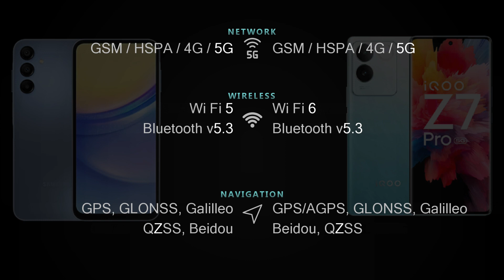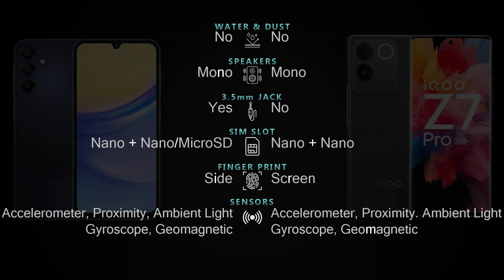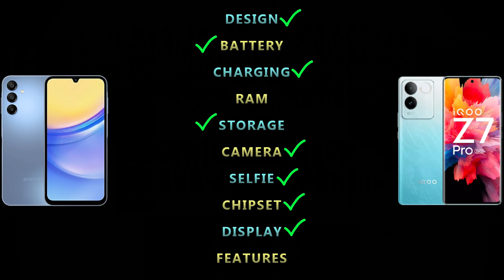Samsung Galaxy A15 5G vs IQOO Z7 Pro 5G Full phone specs comparison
Samsung Galaxy A15 5G vs IQOO Z7 Pro 5G Price and Full phone specifications [Design, Connectivity, Battery, Charging, Camera, Chipset, Display, OS, Features and more] comparison.